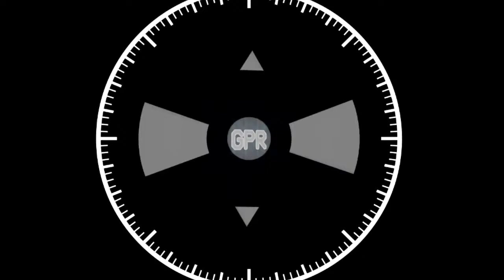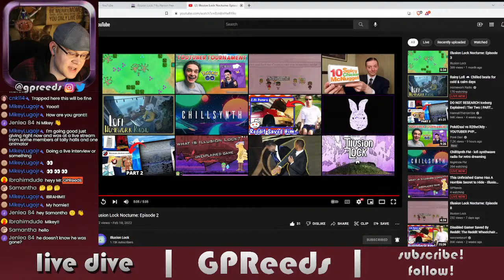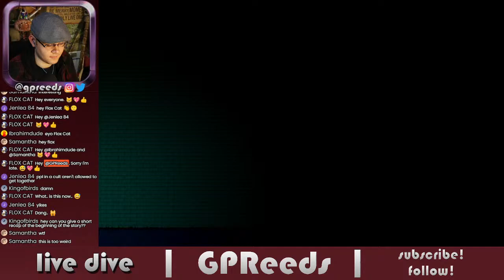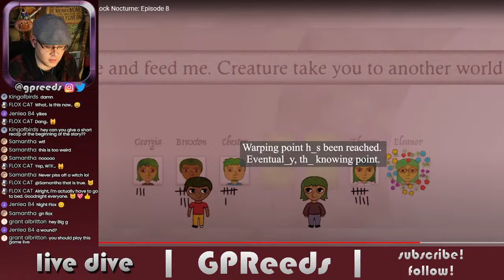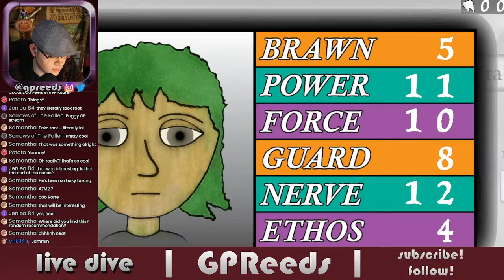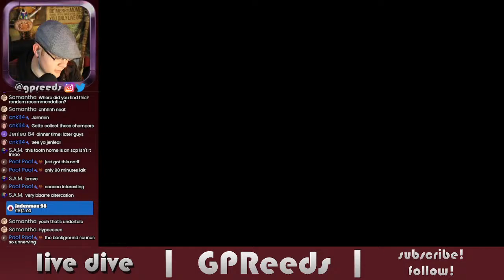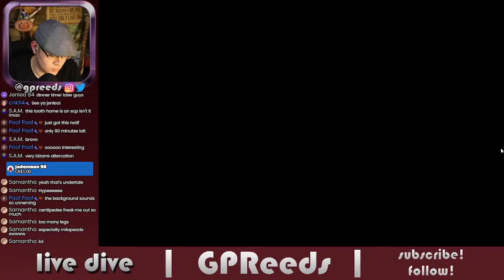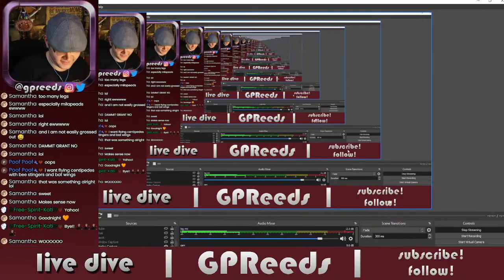This Unfinished Game Has A Horrible Secret to Hide - Illusion Lock (live dive)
While searching the web for a new game to play, I came across this mysterious gameplay compilation regarding a game that wasn't finished... What I found will haunt me for the rest of my life!